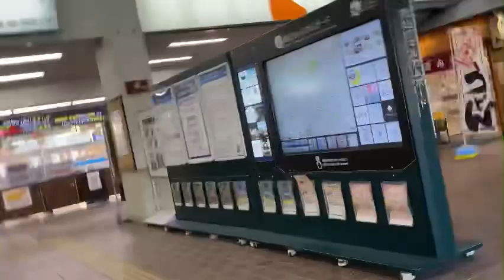松山駅入り口南側を歩いてみた〔再開発の様子〕